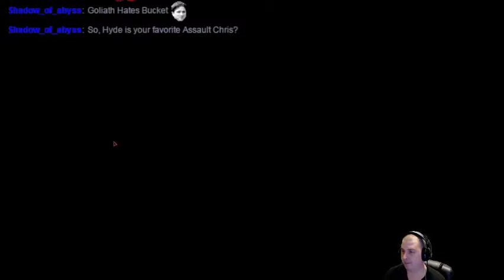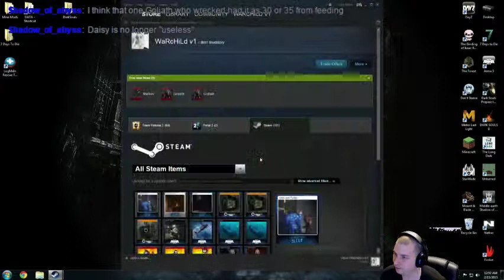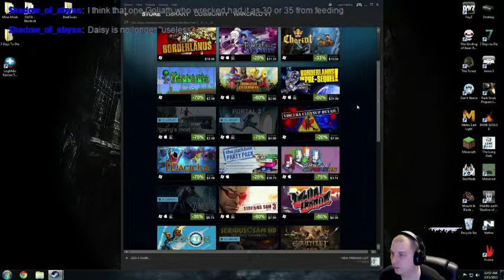Evolve Evacuation Gameplay Pt17 Fun Action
I finally got a full version of Evolve on PC.  I got to play with my good YouTube and PC game friend Garret Oakamber.
I have played a little on the PS4 since the release of this game, but this is my first experience on the PC other than the closed beta.  I am really enjoying this game.